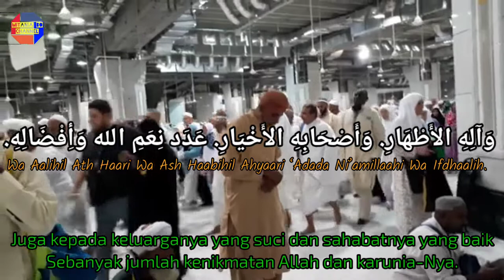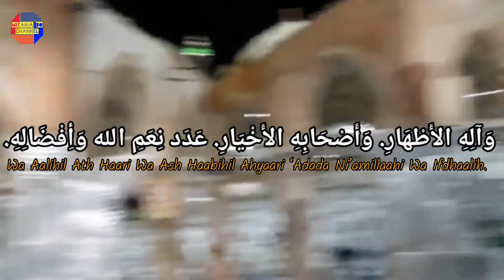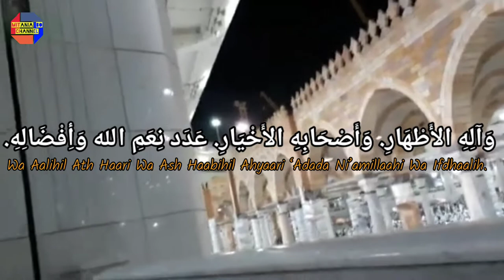SHOLAWAT NURIL ANWAR PENAWAR DUKA PEMBAWA KEMUDAHAN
Mari kita bersholawat kepada Nabi Muhammad karena Allah dan para malaikat bersholawat kepadanya. Banyak keutamaan yang didapat seorang muslim yang rajin membaca sholawat Nabi.Mulai dari mengangkat derajat hingga ganjaran ditempatkan di surga bersama nabi Muhammad SAW di hari akhir kelak.
9 sholawat penenang hati bayi
lagu sholawat penenang hati bayi mp3
9 lagu sholawat penenang hati bayi
10 lagu sholawat penenang hati
10 sholawat penenang hati
10 lagu sholawat penenang hati dan pikiran
10 lagu sholawat penenang hati mp3
sholawat penenang hati 2021
download sholawat penenang jiwa 2021 mp3
Sumber : Kotal Amal Channel & Niadi Media